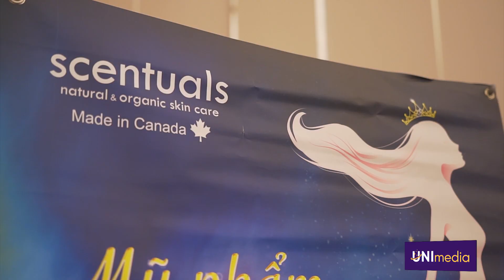H'Hen Niê, Hoàng Thùy và các người đẹp Hoàn vũ hội ngộ tại Brave Tour TP. Hồ Chí Minh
Chỉ còn khoảng 15 ngày nữa thôi, Sơ khảo miền Nam Hoa hậu Hoàn vũ Việt Nam 2019 sẽ chính thức bắt đầu tại Trung Tâm Sự Kiện & Triển Lãm White Palace, các cô gái miền Nam đã sẵn sàng chưa?